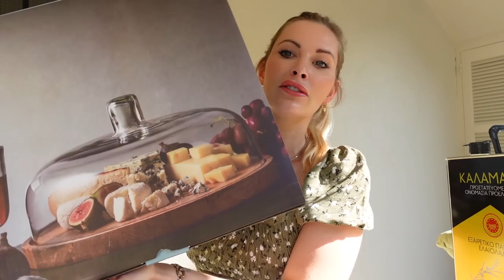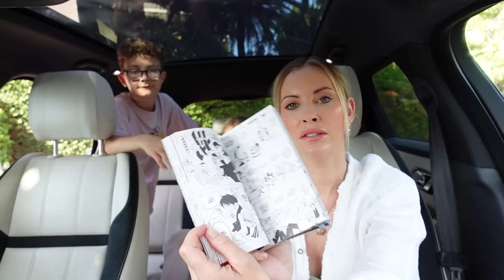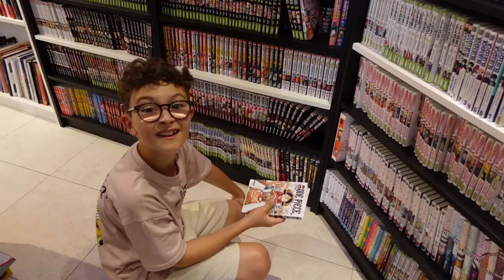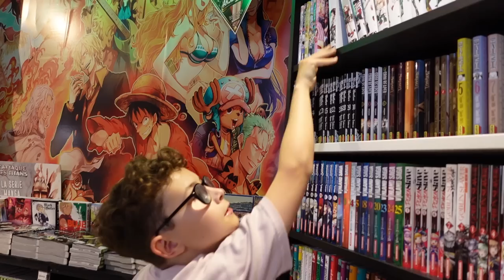WEEKLY VLOG! SURPRISE GUESTS AT HOME.. CANNES FILM FESTIVAL & MORE!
Weekly vlog!
Special guests at the house!
A glimpse of Cannes film festival! 🎥

My Sunglasses -